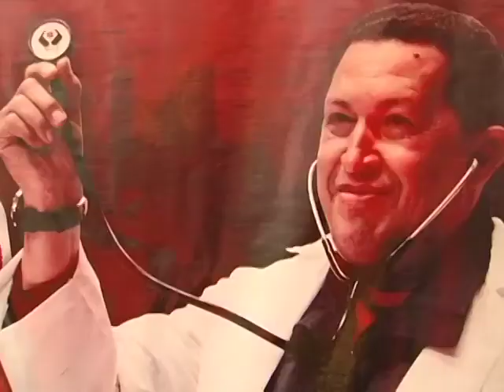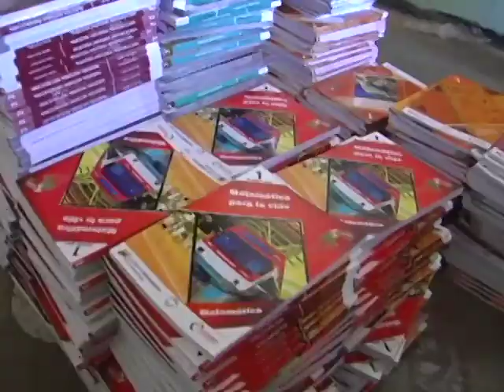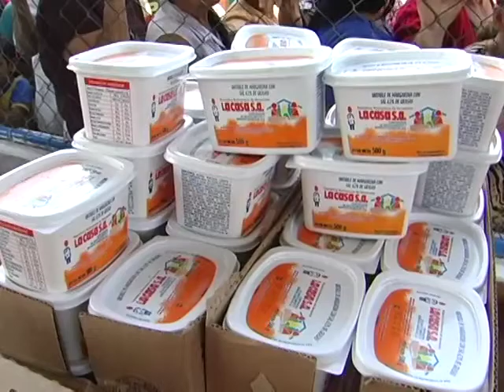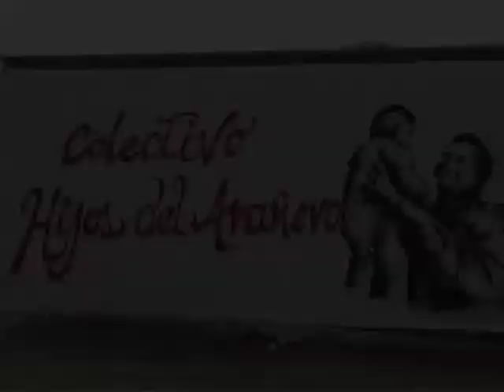InformativoComunal CONMEMORACION DE LA SIEMBRA DEL Cmte CHAVEZ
El colectivo "Hijos del Arañero" organizan una jornada integral en la cancha Tiuna del Str 1 de la Carucieña en conmemoración a la Siembra del Comandante Chávez, con misas, Barrio Adentro Deportivo, operativo de medicina integral del Barrio Adentro, actividades culturales y operativo de mercal.  La comunidad salió masivamente a esta actividad con sentimiento, compromiso y amor por la memoria y legado del Gigante Hugo Chavez Frías.